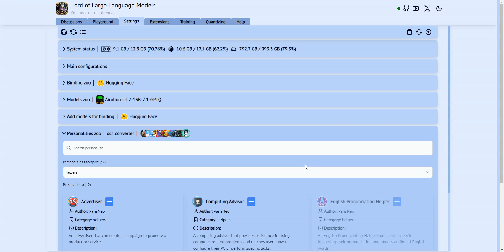Lollms OCR extract text from your images or scans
lollms v6.3 has a new personality named ocr_converter. You can find it in helpers category.
Before installing it you should install tesseract and make sure it is added to your path.
- for linux you can install it with apt or other package managers.